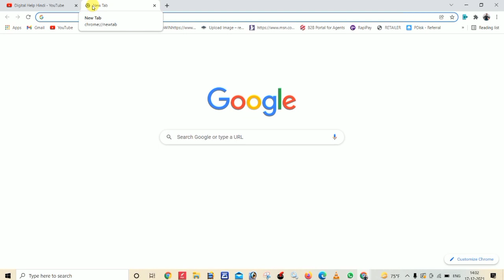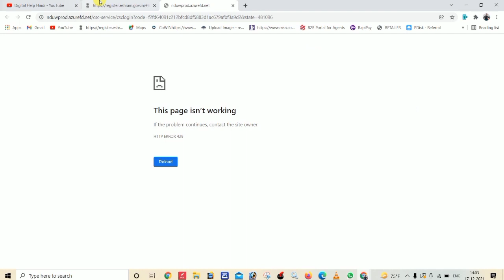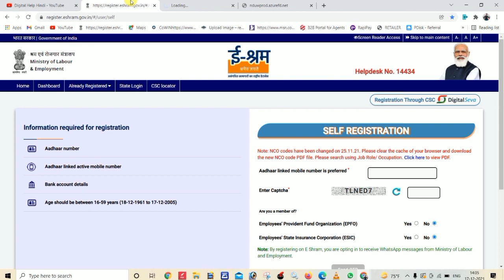e shram this page isn’t working | this page isn’t working problem | eshram card website error 429